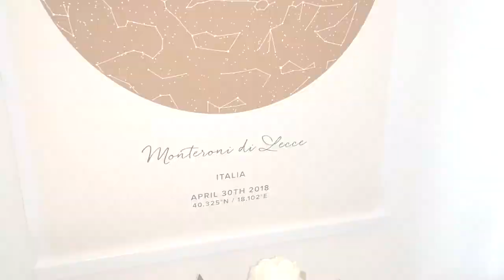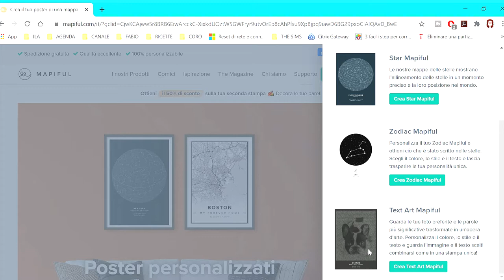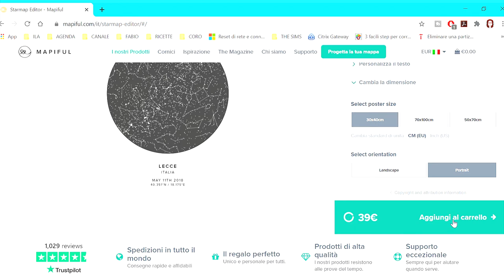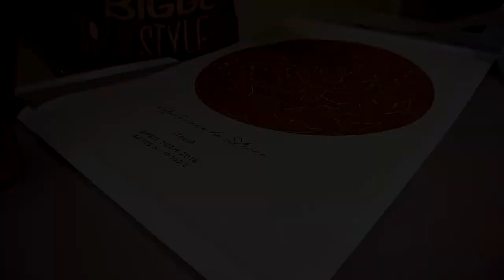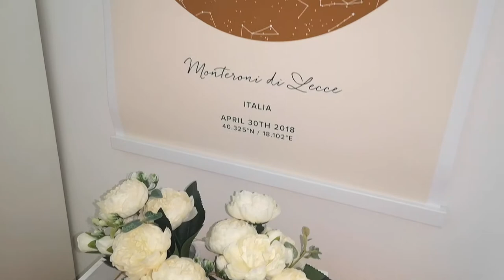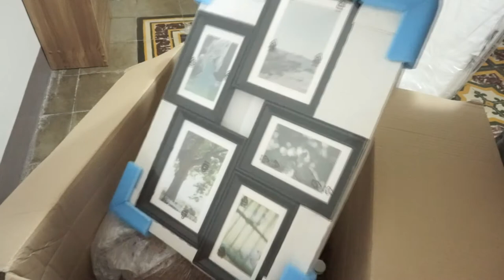Come decorare casa con Mapiful! Haul Ikea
Eccomi tornata con un video su come decorare la casa grazie al sito di Mapiful! Vi mostro anche gli ultimi acquisti da Ikea.

MUSICA